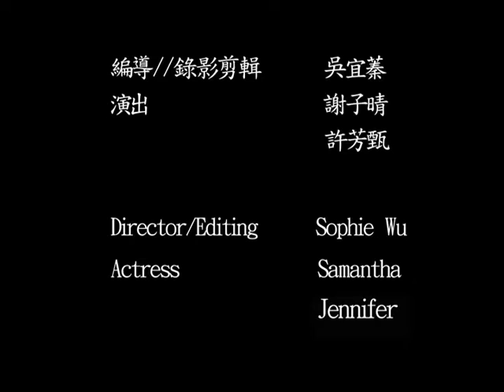鳳甲國中一分鐘英語表演 Part6 (字幕)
鳳甲國中「一分鐘英語」表演。第六集,耶誕歌曲(上)。

由謝子晴、許芳甄演出。吳宜蓁編劇/指導/攝影/剪輯/上傳。